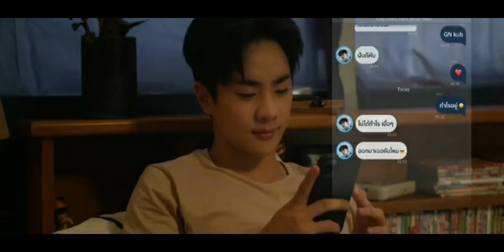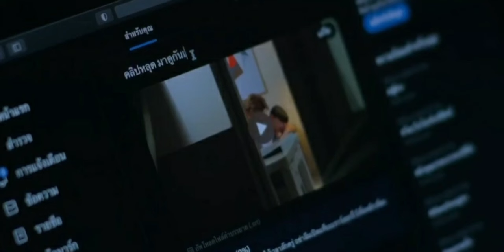HE LOVES ME BUT CHEATED / DFF-Dead Friend Forever ep 7 [REVIEW]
WE DO THINGS THAT FRIENDS DON’T / DFF-Dead Friend Forever ep 1 [ENGLISH REVIEW]

IT’S COMING FOR US / DFF-Dead Friend Forever ep 2 [REVIEW]

WHO WILL SAVE US / DFF-Dead Friend Forever ep 3 [REVIEW]

HE IS GONE / DFF-Dead Friend Forever ep 4 [REVIEW]

THEY USED AND BETRAYED ME / DFF-Dead Friend Forever ep 5 [REVIEW]

SOMEBODY SAVE ME / DFF-Dead Friend Forever ep 6 [REVIEW]